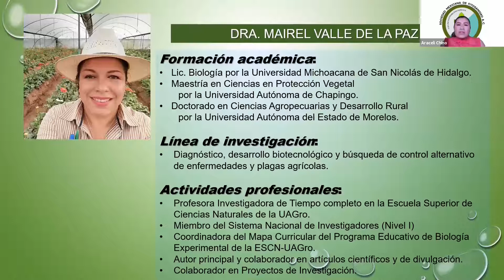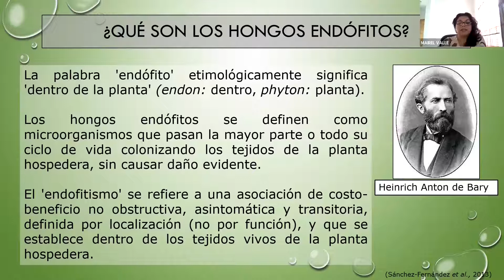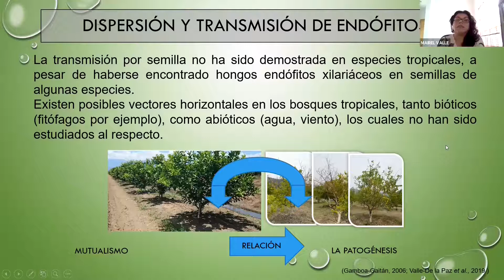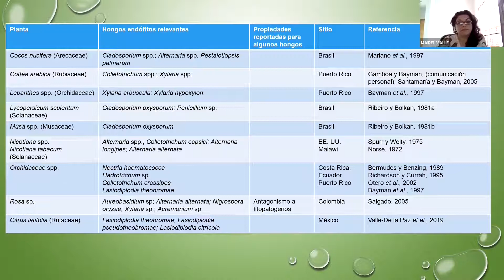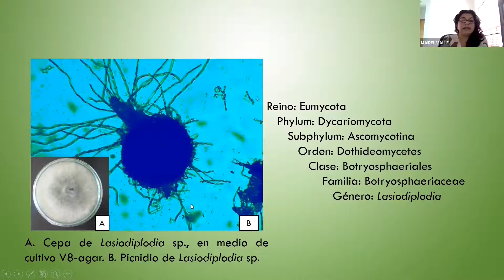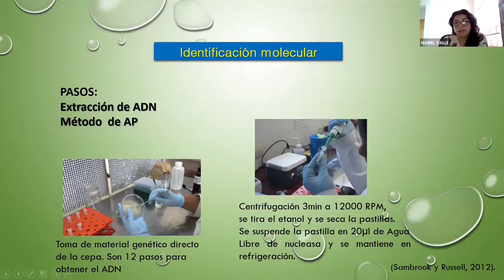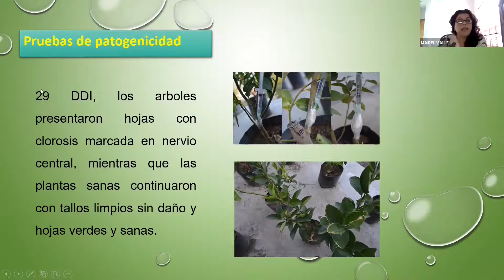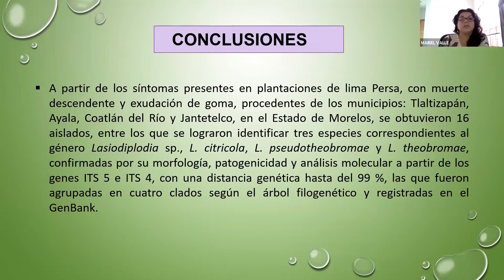Tópicos Selectos de Fitosanidad: "Hongos Endófitos que Ocasionan Enfermedades en Plantas Cultivadas"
Video compartido por la "Sociedad Mexicana de Fitosanidad"

Síguenos:
Instagram "Entomología General_Oficial"

Kwai
Entomología General_Oficial

ClipClaps
Entomología General_Oficial